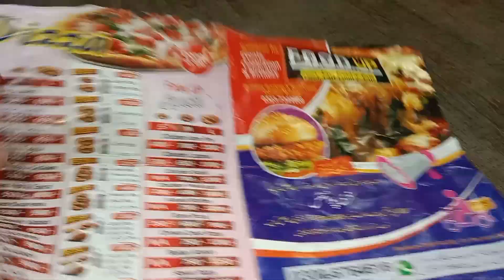Bhook ka Behtreen ilaj | Best Pizza in Town | Monthly Grocery Shopping | AJ ka Vlog | MJ Vlogs